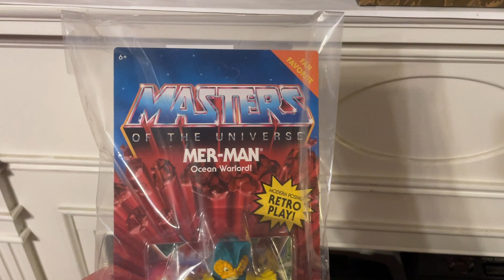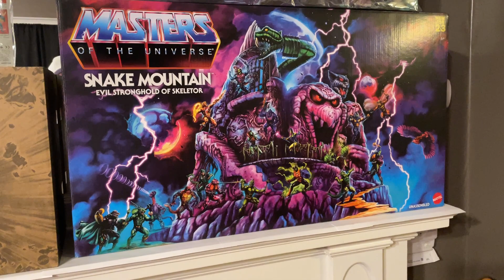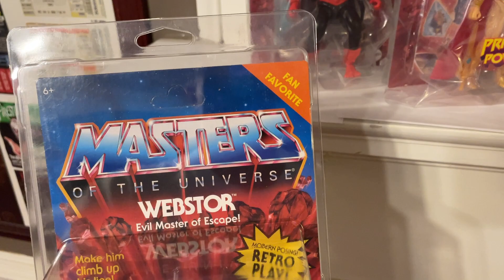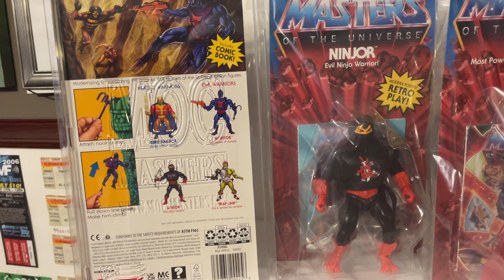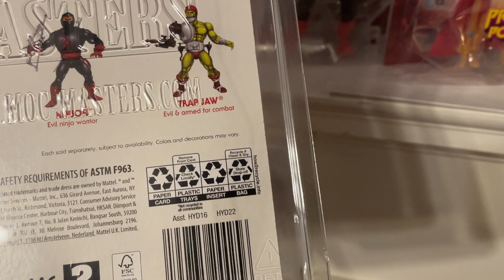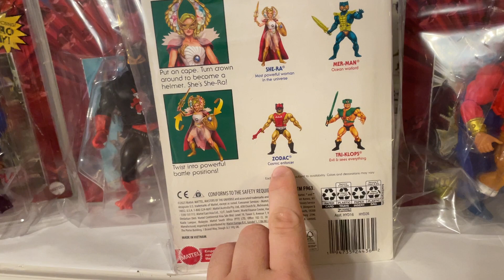MOTU - Origins - Fan Favorite releases - another cheap ass cash grab by mattel